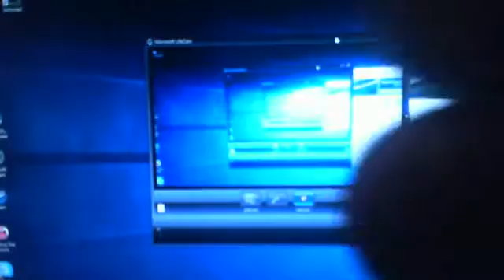Unturned ep3 (Running over zombies is fun!)